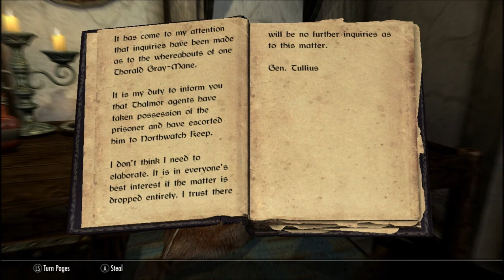Let's Play The Elder Scrolls V: Skyrim - Blood Eyes The Wood Elf - Part 9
Hello guys, in this episode we go to work on a mission to save Thorald from the clutches of the vile Thalmor. Doing so literally leads us halfway across Skyrim with his brother Ivulstein and Lydia. Hope you all enjoy! =D